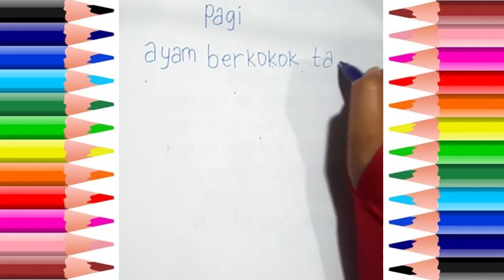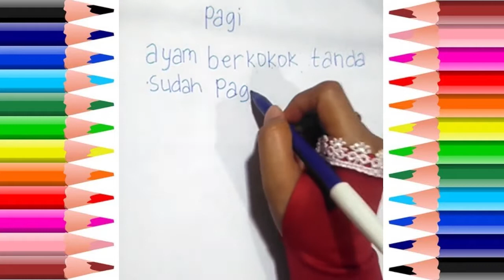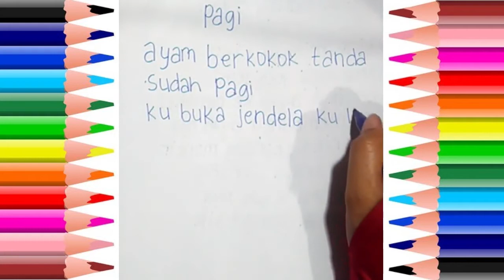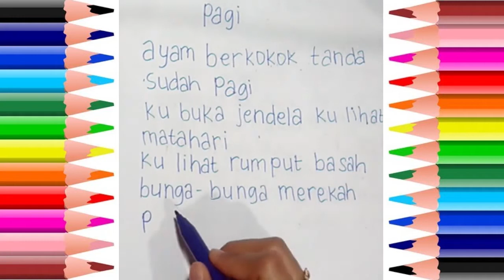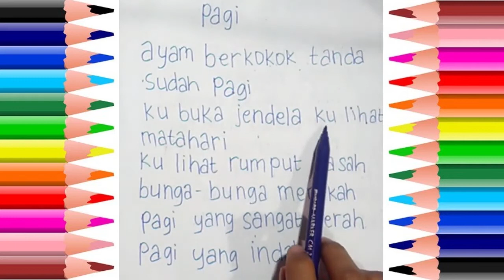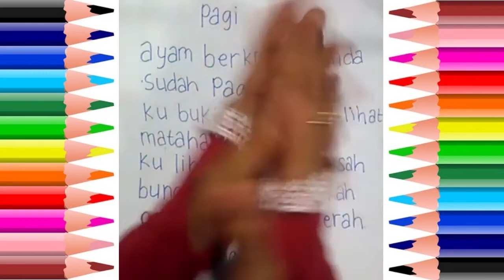Belajar Menulis, Mengeja dan Membaca Teks Untuk Anak Tema Pagi Yang Cerah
Belajar menulis dan mengeja untuk anak tk, paud dan SD. Belajar menulis dan memabac untuk anak tk, paud dan Sd. belajar menulis kalimat dan teks bahasa indonesia untuk TK, Paud dan SD.